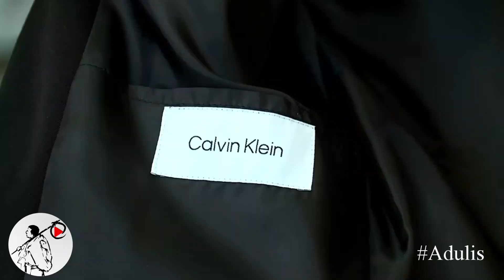“እስካሁን ኢትዮጵያ ውስጥ እንደዚህ አላየሁም” ዶ/ር አብይ ከልብ ተደሰቱ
Adulis Tube strives to provide reliable and unbiased information regarding Ethiopia news to the daily Ethiopian YouTube community.
Ethiopia ,